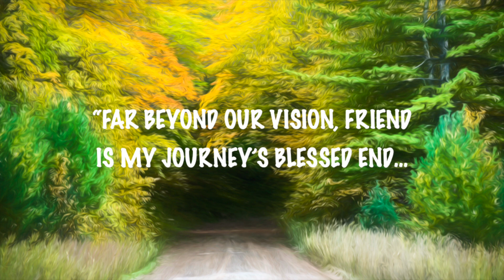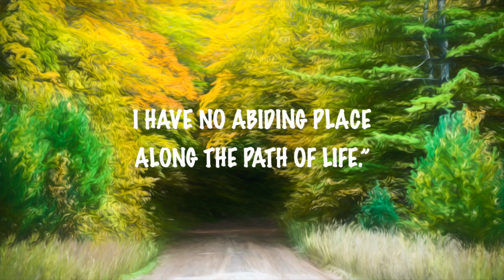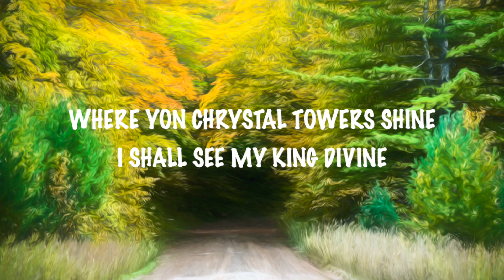ALONG THE PATH OF LIFE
SONGS OF OUR PILGRIMAGE